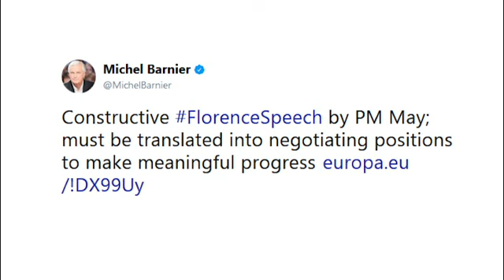Constructive or Brexit betrayal: Mixed reaction to Theresa May speech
With the fourth round of Brexit negotiations due to start on Monday, Theresa May's Florence speech was intended to break the stalemate between Britain and the European Union.

Chief EU negotiator Michel Barnier praised Friday's speech as "constructive" "but asked for more detail"

==Constructive FlorenceSpeech by PM May; must be translated into negotiating positions to make meaningful progress Michel Barn…